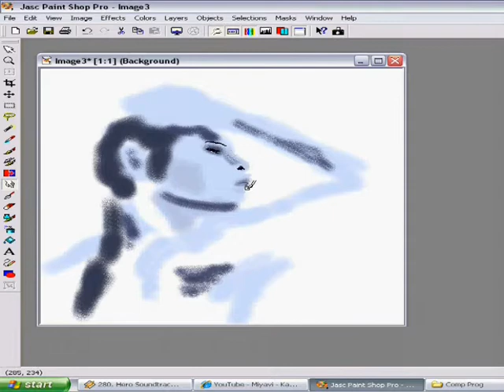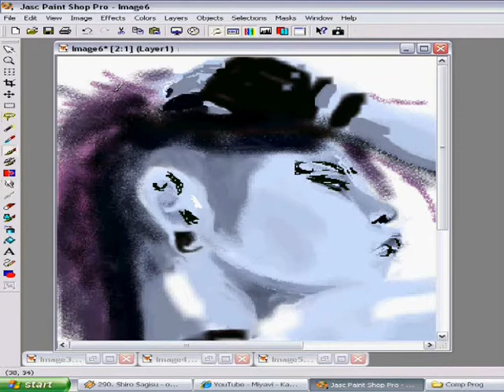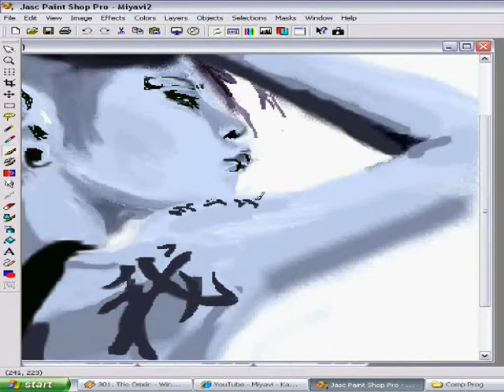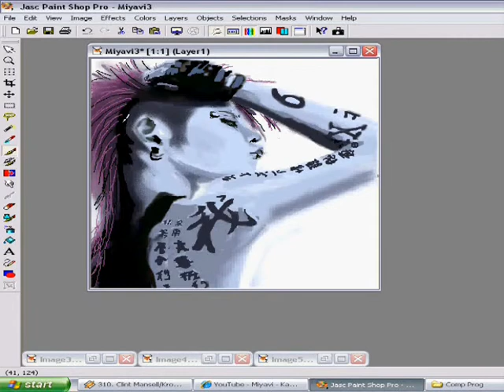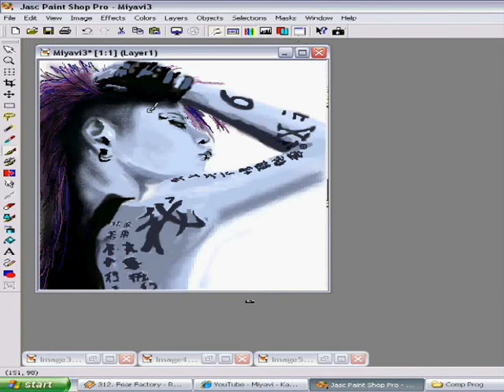Miyavi - Speed Painting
Reuploaded with different music